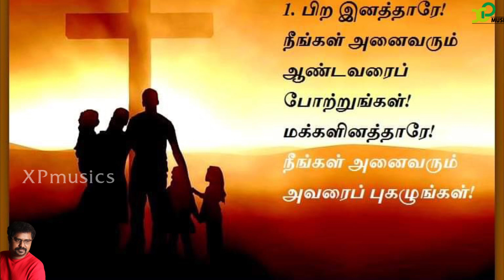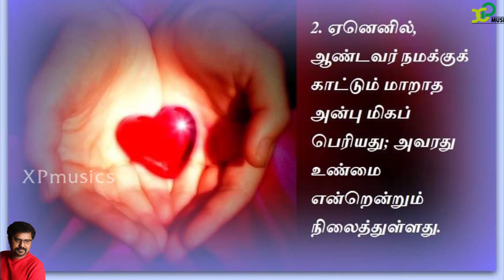Responsorial Psalm |Catholic |psalm 117, Mark 16 |21st Aug 2022|X Paulraj |XP musics |Catholic hymns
பதிலுரைப் பாடல்

திபா 117: 1. 2 (பல்லவி: மாற் 16:15)
பல்லவி: உலகெங்கும் சென்று படைப்பிற்கெல்லாம் நற்செய்தியைப் பறைசாற்றுங்கள்.

அல்லது: அல்லேலூயா.

1
பிற இனத்தாரே! நீங்கள் அனைவரும் ஆண்டவரைப் போற்றுங்கள்! மக்களினத்தாரே! நீங்கள் அனைவரும் அவரைப் புகழுங்கள்! - பல்லவி

2
ஏனெனில், ஆண்டவர் நமக்குக் காட்டும் மாறாத அன்பு மிகப் பெரியது; அவரது உண்மை என்றென்றும் நிலைத்துள்ளது. - பல்லவி